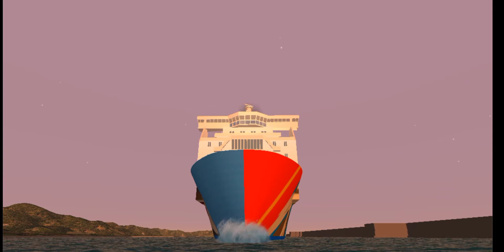Presentazione Moby Dada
Compagnie Mediterrane
Modelli Ad Abilitazione